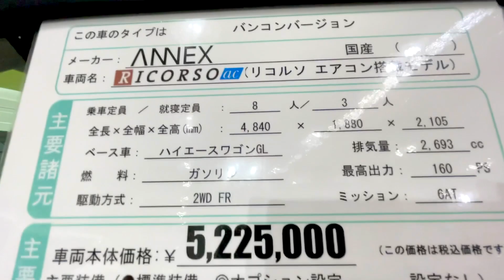【大阪キャンピングカーショー 2022】トヨタ ハイエース ワゴン GL（TOYOTA HIACE WAGON）RICORSO ac（リコルソ）エアコン搭載モデル バンコンバージョンの紹介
トヨタ ハイエース ワゴン GL（TOYOTA HIACE WAGON）RICORSO ac（リコルソ）エアコン搭載モデル バンコンバージョンの紹介です。